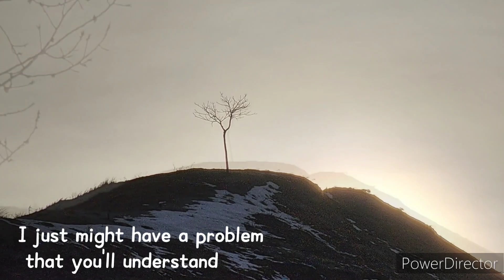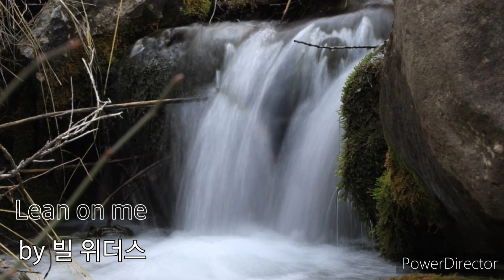우즈벡 타슈켄트 UZ 산악회 sukok 2024. 2. 10 빌위더스 BillWithers 린온미 lean on me#우즈벡#한인산악회#